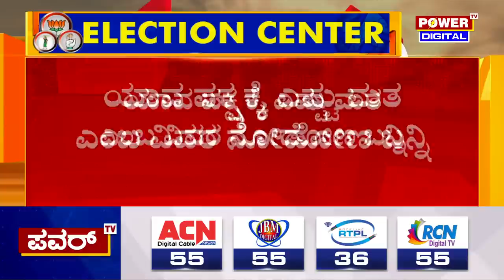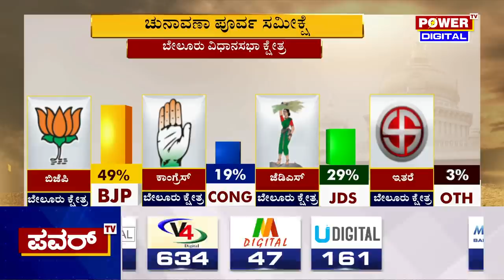Karnataka Election Survey : ಬೇಲೂರು ಕ್ಷೇತ್ರದ ಪವರ್ ಸಮೀಕ್ಷೆಯಲ್ಲಿ ಬಿಜೆಪಿಗೆ ಒಲವು | Belur | Power TV